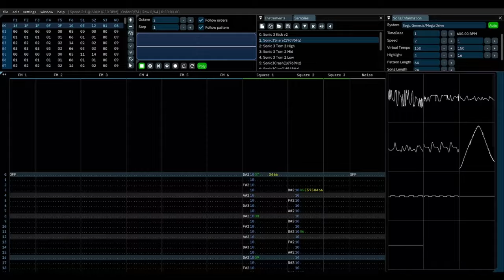John Tay ft. 4sythe - [Alternate] Flying Battery Act 2 (YM2612 + SN76489)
This isn't a track written or arranged by me this time, it's now 4sythe who's arranged and written some original parts here and there for Act 2! They asked to help out so that saves me a lot of trouble. Overall the basis is the same, it's really just what you expect out of an Act 2 mix.

Thing with 4sythe is that they started making music this year (I think) under my influence. They made this with DefleMask, and I polished it up and added new minor details into the mix. Not a lot of commentary here, but maybe you could ask 4sythe for their input or something.

Song name: [Alternate] Flying Battery Zone Act 2 (YM2612 + SN76489)
Written by John Tay;
Arranged by 4sythe

give 4sythe some love!! go!!